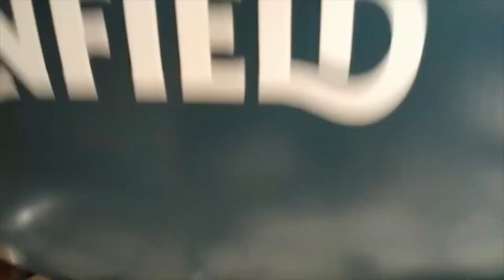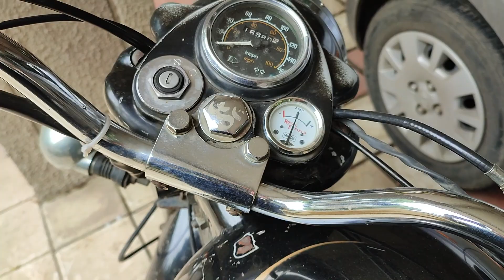Vlog # 115 - How to protect a bullet's petrol tank from rain or from the water during bike washing?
How to protect a bullet's petrol tank from rain or from the water during bike washing?

chain sprocket change
Old bullet chain sprocket
Old bullet thumps
Old bullet piston
Bullet hand start
Bullet decomp
OHC bullet
2021 bullet
2020 bullet
overhead cam bullet
Royal Enfield standard 350
Old bullet
Old model bullet
ci engine bullet
uce bullet
G2 model bullet
B1 model bullet
old bullet ignition
old bullet rr unit
old bullet regulator rectifier
old bullet charger
old bullet wiring
old bullet accessories
old bullet modification
old bullet indicators
Bullet V cut engine
Bullet drain nut
Bullet breather pipe arrangement
Bullet clutch plates
Bullet clutch setting
Bullet oil
Bullet chain lubing
Bullet headlamp
Bullet headlight
Bullet exhaust
Bullet firing
Bullet sound
Bullet silencer
Hayabusa
Z900
Z800
CBR 650 R
CBR 650 F
Ninja
Hayabusa
zx 10r
zx 14r
Triumph Daytona
street triple
LS2 helmet
MT helmet
SMK helmet
Stunner helmet
Mavox MX helmet